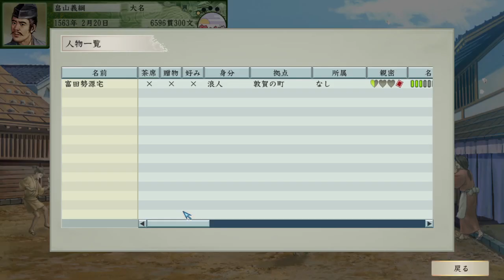（太閤立志伝５DX）義綱さんを男にしましょうPart90